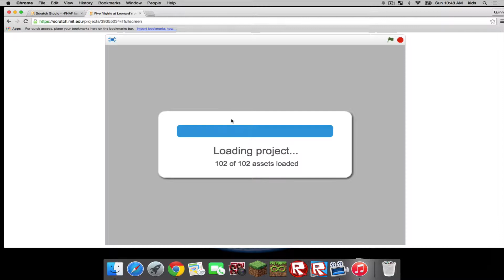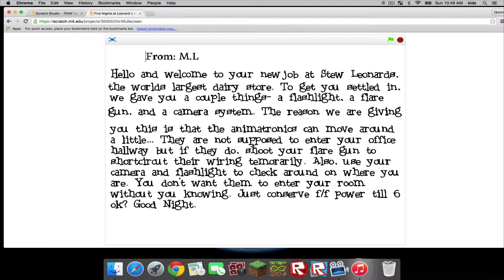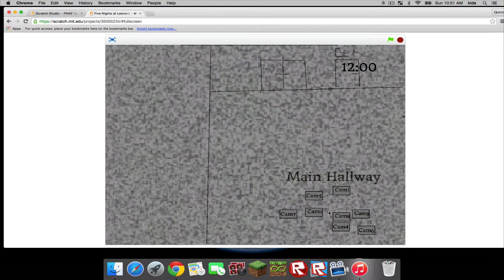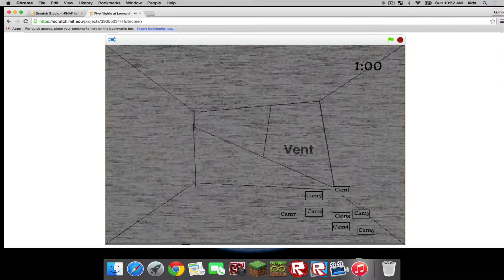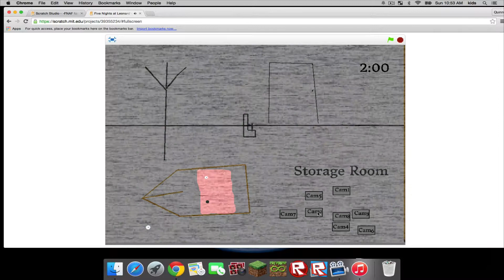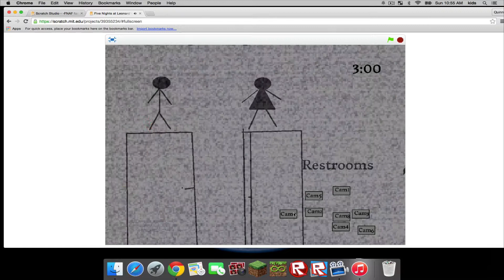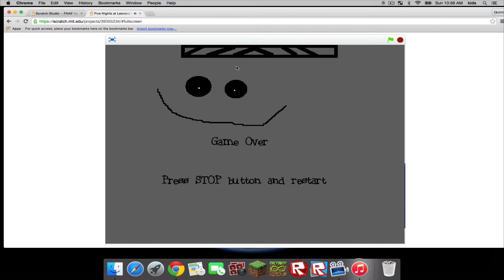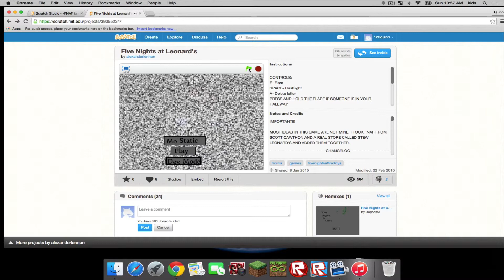MILK ATTACK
smiles 24/7